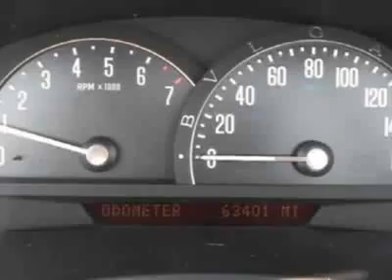2005 Cadillac XLR Luxury Trim Convertible - Auburn, AL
Lynch Chevrolet/Cadillac, Auburn, AL - 2005 Cadillac XLR Convertible Heated Leather Navigation Chrome Wheels